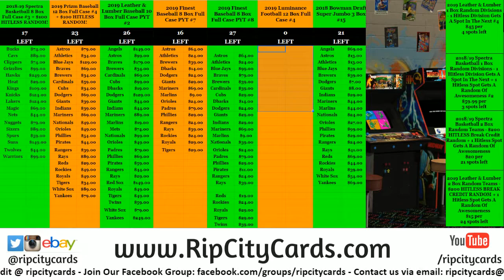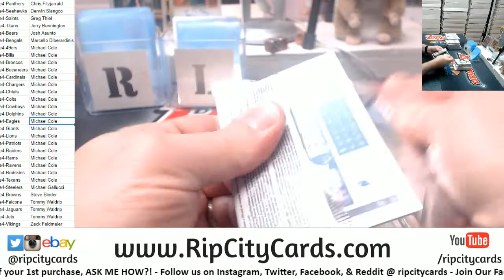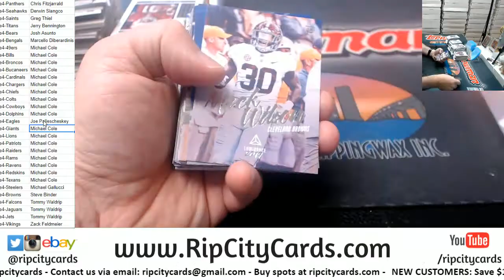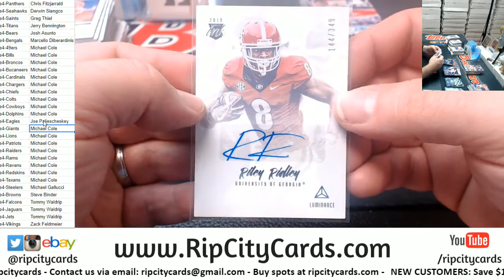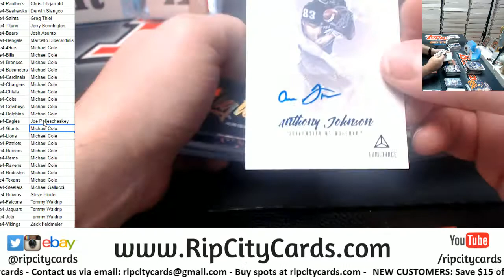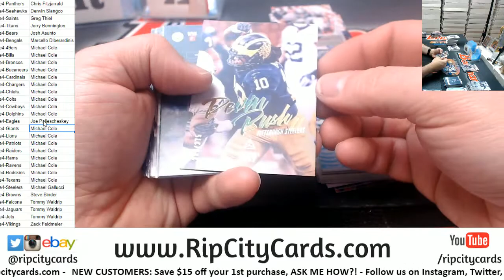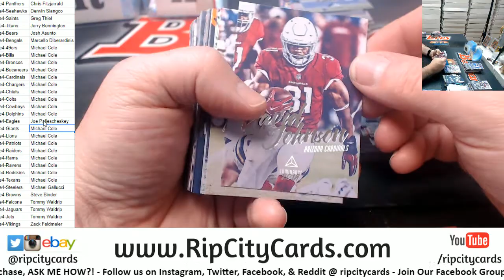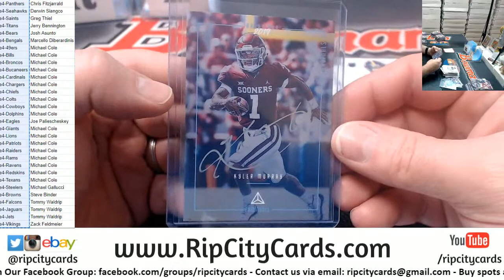2019 Luminance Football Full Case #4 RCC